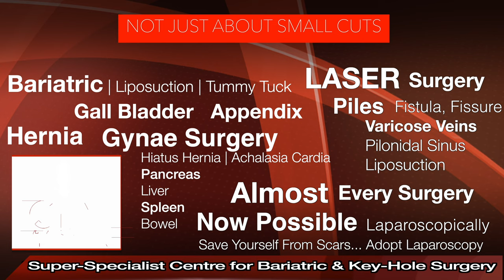Laser Surgery in Ludhiana| Laser Treatment in Ludhiana | Piles, Fistula, Fissure Laser Treatment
Laser Surgery Piles Fissure Fistula Pilonidal Sinus Varicose Vein बवासीर फ़िशर फ़िस्चुला लज़ेर इलाज

STAR Hospital - Region's First Super-Specialist Centre for Bariatric Surgery | LASER Surgery | Advanced Laparoscopic Surgery

265, Lajpat Nagar, Guru Nanak Mission Chowk,

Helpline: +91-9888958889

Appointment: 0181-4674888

All Kinds of Help Required in India

Many types of surgeries are suited for use of LASER like -
Piles (Haemorrhoids)
Fissure - in - Ano
Fistula - in -Ano
Pilonidal Sinus
Varicose Veins
Liposuction assisted with Laser
Face lift
Etc.

Laser Surgery for Piles - Traditional surgery for piles involves excision of piles which leads to raw area in anal region and there is blood loss during surgery as piles are very rich in blood. This raw area takes many weeks to heal and is painful after surgery which makes recovery period difficult for patients. LASER Surgery does not involve any cuts and hence it is almost painless and usually there is no blood loss during surgery. Piles mass shrinks immediately after Laser application leading to immediate relief from bleeding and pain after procedure is also very minimal or nil. Patient can go home same day and resume work. Hence there is tremendous amount of difference in recovery between both procedures.

Laser for Fistula - in - ano: Traditional fistula surgery (Fistulectomy or fistulotomy) involves a cut in anal region which is left open to heal with time which may take many months as this area is dirty and dressing is not possible. Hence patient has a difficult time till the wound is healed. With the help of laser these big cuts are avoided and the fistula track is cleaned and treated with laser without opening them. This leads to a small wound instead of a big cut which makes life of the patient much more comfortable after surgery.

Laser for Fissure - in - Ano: when Fissure does not heal with the help of medication it may need surgery and laser surgery can lead to quick recovery and relief from symptoms.

Laser for Varicose Veins: traditional surgery for Vericose Vein involves stripping of veins but with the help of laser the veins can be burned without the need to remove them which leads to less blood loss, almost no skin incision and quick recovery.

लेजर सर्जरी एक प्रकार की सर्जरी है जो सर्जिकल प्रक्रियाओं के लिए उपकरणों के बजाय विशेष प्रकाश किरणों का उपयोग करती है।
कई प्रकार की सर्जरी LASER के उपयोग के लिए अनुकूल हैं जैसे -
बवासीर
फिशर
फिस्टुला
पायलोनिडल साइनस
वैरिकाज - वेंस (नसों का फूलना)
लाइपोसक्शन को लेजर की सहायता से कर सकते हैं
चेहरा पर कसाव लाना
आदि

बवासीर के लिए लेजर सर्जरी - बवासीर के लिए पारंपरिक सर्जरी में पैखाने के रास्ते में चीरा लगना पड़ता है जिस से दर्द होता है, ऑपरेशन के दौरान खून बहता है एंड यह जगह हमेशा गंदी रहने की  वजह से ज़ख़्म जल्दी ठीक नहीं होता। LASER सर्जरी में कोई कटौती शामिल नहीं है और इसलिए यह लगभग दर्द रहित है और आमतौर पर सर्जरी के दौरान रक्त की हानि नहीं होती है। लेजर आवेदन के तुरंत बाद पाइल्स मास सिकुड़ जाता है जिससे रक्तस्राव से राहत मिलती है और प्रक्रिया के बाद दर्द भी बहुत कम या शून्य होता है। रोगी उसी दिन घर जा सकते हैं और काम फिर से शुरू कर सकते हैं। इसलिए दोनों प्रक्रियाओं के बीच रिकवरी में बहुत अंतर है।

फिस्टुला: पारंपरिक फिस्टुला सर्जरी (फिस्टुलेक्टोमी या फिस्टुलोटॉमी) के लिए लेज़र में गुदा क्षेत्र में एक कट शामिल होता है जिसे समय के साथ ठीक करने के लिए खुला छोड़ दिया जाता है जिसमें कई महीने लग सकते हैं क्योंकि यह क्षेत्र गंदा है और ड्रेसिंग संभव नहीं है। इसलिए घाव ठीक होने तक रोगी के लिए मुश्किल समय होता है। लेज़र की मदद से इन बड़े कटों से बचा जाता है और फिस्टुला ट्रैक को साफ किया जाता है और लेज़र से उन्हें बिना खोले इलाज किया जाता है। इससे बड़े कट के बजाय एक छोटा घाव ही होता है जो सर्जरी के बाद रोगी के जीवन को अधिक आरामदायक बनाता है।

फिशर - इन - एनो: जब फ़िशर दवा की मदद से ठीक नहीं होता है तो उसे सर्जरी की ज़रूरत पड़ सकती है और लेजर सर्जरी से जल्दी रिकवरी होती है और लक्षणों से तुरंत राहत मिलती है। लेज़र की मदद से बिना किसी चीरे के यह ऑपरेशन किया जा सकता है जबकि पारम्परिक ऑपरेशन में चीरे की वजह से ज़खम भरने में समय लगता है।

वैरिकाज़ नसों के लिए लेजर: वैरिकाज़ नस के लिए पारंपरिक सर्जरी में नसों को निकालना पड़ता है  लेकिन लेज़र की मदद से नसों को बिना हटाए जलाया जा सकता है, जिससे कम रक्त की हानि होती है, कोई चीरा नहीं लगता और मरीज़ तुरंत ही ठीक हो जाता है।

LASER has huge advantage over traditional surgery - Come and become a pert of this revolution.